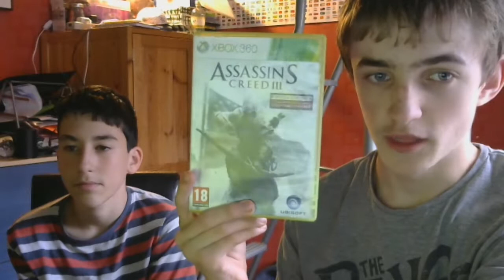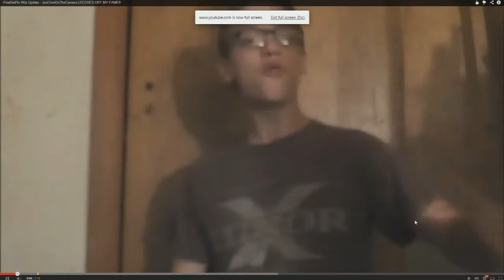I Want Off This Planet Episode 1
This is a new series I'm gonna be doing to keep people entertained by my channel because I know my gameplays are a bit dull so I made this. I will upload these when I can and if you would like to have a video featured please comment below saying what it is and a link to the video you want featured, also I will only include short clips that I find the most entertaining. Rules: you can only post one link and you have to be subscribed, entrants who have been featured may re-enter as long as it's a different video to the ones featured